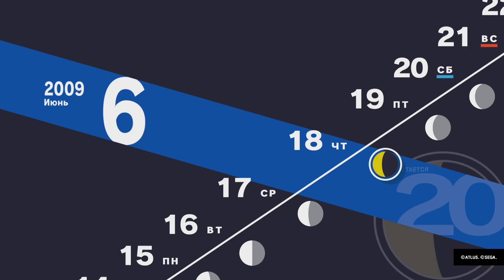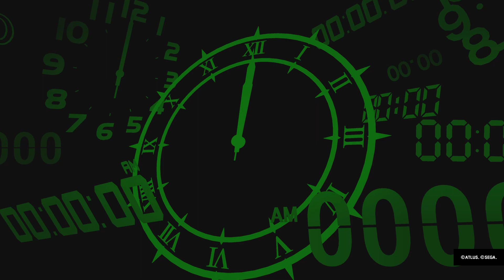Persona 3 Reload Спасаем человека из Тартара